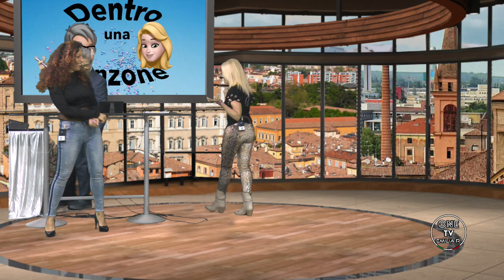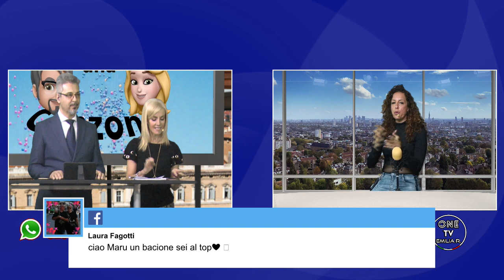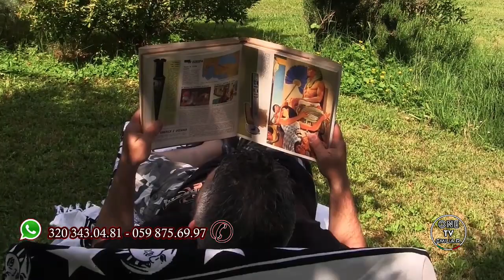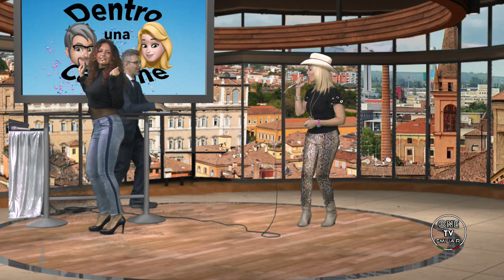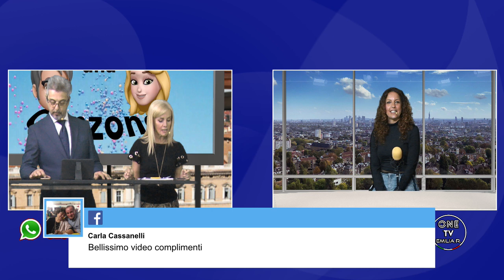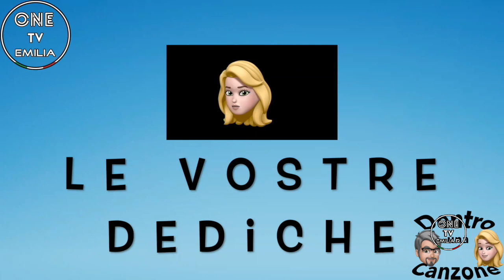"DENTRO UNA CANZONE" (14 ma puntata, 14 aprile 2021) - Ospite MARUSCA (speciale balli di gruppo).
"Dentro Una Canzone" programma TV musicale condotto in studio da Milena Montanari e Sandro Fontanelli ogni mercoledì dalle ore 12.00 alle 13.45 su One TV Emilia (in streaming e su FB).
Ogni settimana un ospite del settore della musica da ballo si racconta in diretta con aneddoti, curiosità e ricordi oltre che riproporre i propri brani e canzoni (nonché produzioni in collaborazione con altri artisti) dai successi più conclamati alle ultime novità.
MILENA E SANDRO, oltre a condurre il format, cantano l'omonima sigla del programma e, ad ogni puntata, propongono in diretta dal vivo altre canzoni del proprio repertorio.